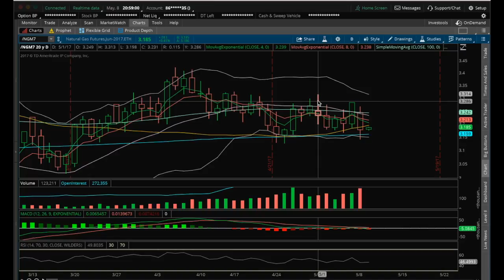NATGAS Technical Analysis Chart 5/08/2017 by ChartGuys.com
Natgas Technical Analysis Chart for 5/08/2017